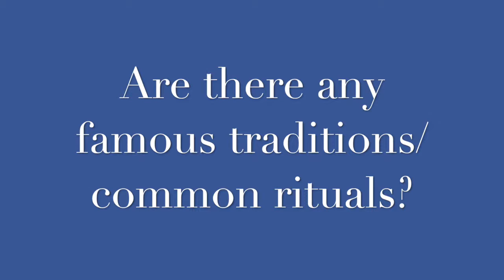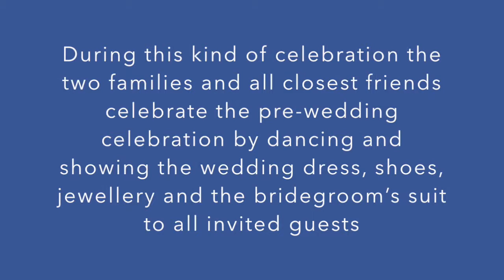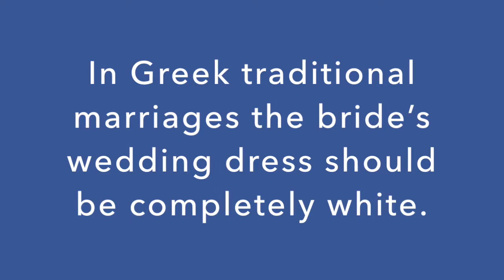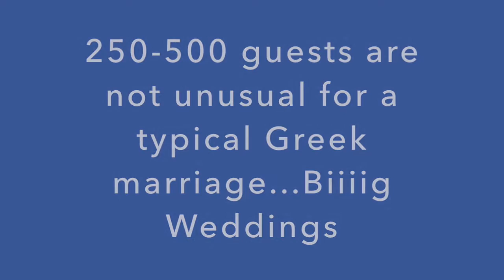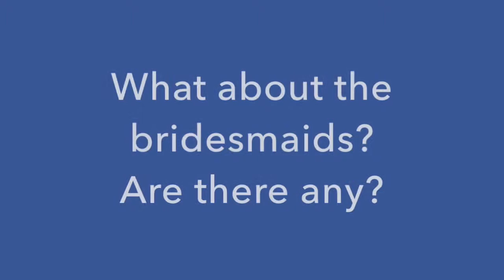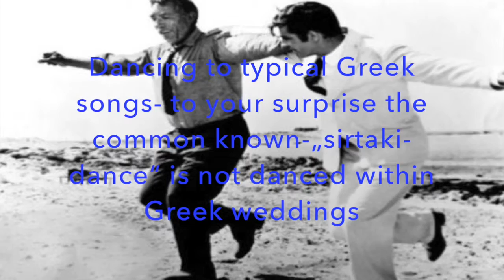Wedding Traditions Part1 Greece